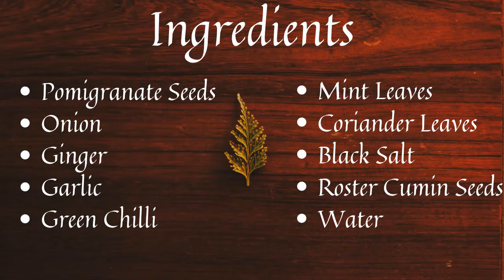TASTY AND 5 MINS GREEN CHUTTNEY/ANAR CHUTTNEY/POMIGRANATE AND ONION CHUTTNEY FOR CHAT WORLD IN TAMIL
Our other dishes link is
1. DELICIOUS CARROT HALWA( SIMPLE AND EASY 20 MINS ) சுவையான கேரட் ஹல்வா IN TAMI "Food Queen 369"
2.SOUTH INDIAN தேன் போல சுவையான மீன் குழம்பு IN TAMIL/ SIMPLE AND VERY TASTY FISH GRAVY Food Queen 369

Our background audio from VLOG No Copyrights music.

Ingedients:
Pomigranate Seeds - 1 No
Onion - 1 No
Ginger - 2-3 Pieces
Black Salt -1/2 Table spoon
Roster Cumin Seeds - 1 Spoon